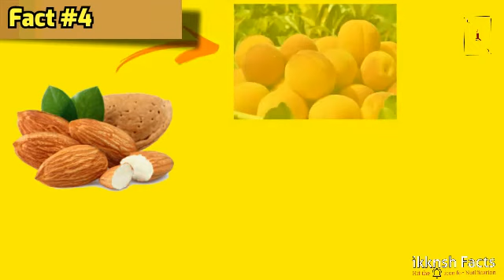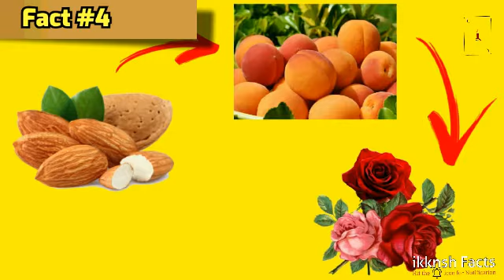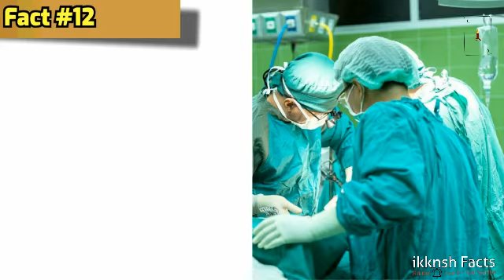खाने से जुड़े 12 रोचक तथ्य | 12 interesting Food Facts in hindi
12 interesting Food Facts in hindi to blow your mind

video provided:

• food facts
• interesting food facts
• amazing food facts